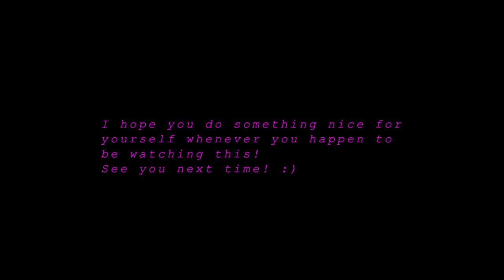Our First Jellyfish Festival!✨- Stardew Valley [9]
Hey, thanks for checking out my stream with Stardew Valley! Thank you for your support! :)